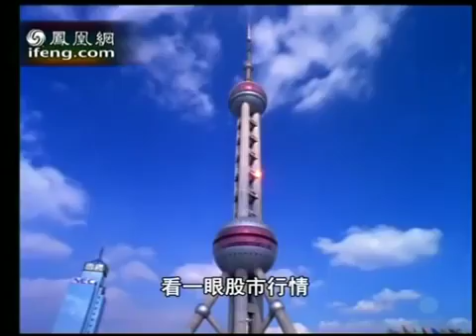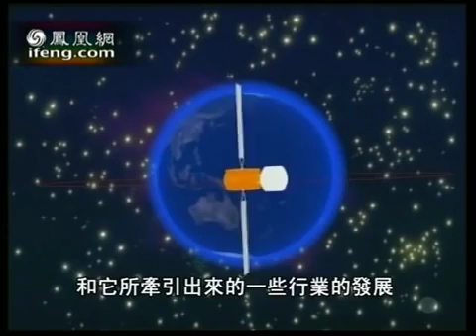中國開建北斗導航系統 欲打破美俄壟斷